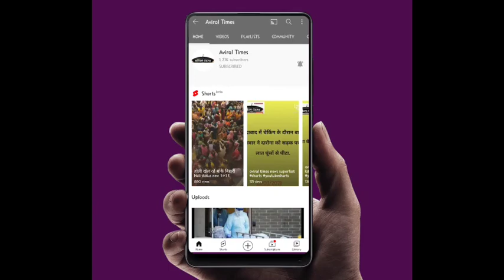5 December 2021 आज के प्रमुख समाचार ताज़ा खबरें